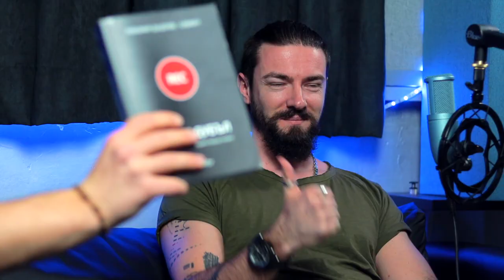#5 - Реклама, Творчество и Запазване на здрав разум - Любомир Дуцолов Luba6ky | Креативен Живот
Креативен живот е подкастът на хората, които следват истинктите си, стремежа към свобода, желанието за развитие и поемат по неотъпканите пътеки в живота!

В епизод 5 се срещаме с Любомир Дуцолов - Luba6ky - режисьор,  продуцент, кинаджия, рекламист, автор на една от малкото книги за създаване на видео в България: - "Първи Дубъл". Има опит в работата в медии, телекоми, та дори и шофиране на камиони, a вече и сериозен фитнес ентусиаст. ;)

Гледайте, за да чуете (така де - слушайте :D):

- Коя камера да си купим!!! :D
- Защо е мнооого важно да имаме хоби отдушник.
- Какво прави режисьорът, когато не снима.
- Защо книга вместо видео.
- Трябва ли ни да ходим в Натфиз, за да станем режисцори.
- Колко е важна пицата за снимачния ден. :O
- Места и източници на вдъхновение.

📚Книгите от финала:

"След бог"
Ричард Докинс

"12 правила за живота - Противоотрова срещу хаоса"
Джордан Б. Питърсън

"Законите на човешката природа"
Робърт Грийн

Благодаря ви, че гледате и слушате! 🎧 💙
Иии ако ви харесва, споделяйте... 🤫